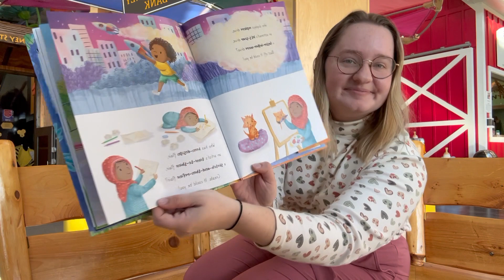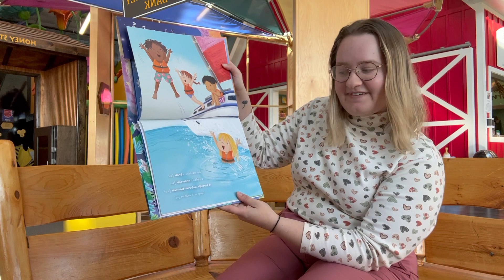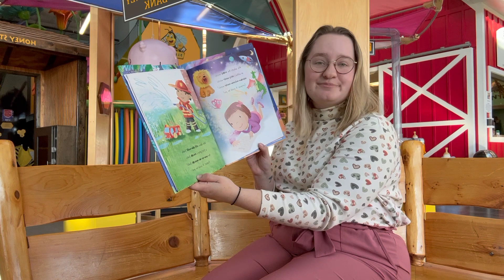March 8 I "This Could Be You" Read by Lizzie Dilg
"This Could Be You" By Cindy Williams
Volunteer Reader: Lizzie Dilg, Executive Director at Mt. Pleasant Discovery Museum